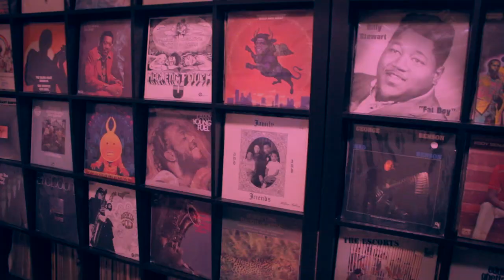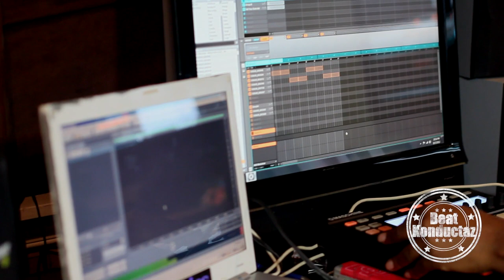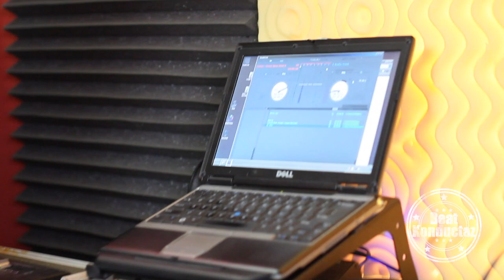Beat Konductaz Season 2: Episode 6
Hosted by OhLow
Featuring dj/producers The SuperFunk Regulata Dj Celo & djOHLOW